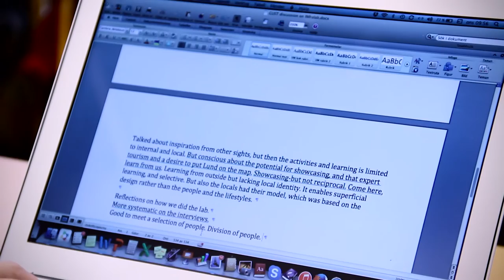GUST - Unleashing Urban Innovation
Here is a short (6 mins) film about the activities and ambitions of the Governance of Urban Sustainability Transitions (GUST) project. for more information on the project.